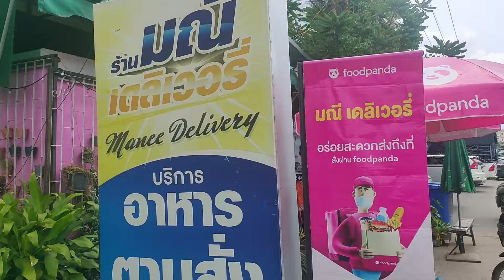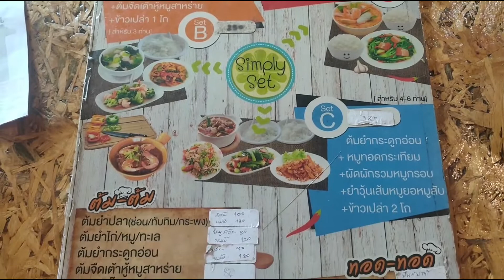มณีเดลิเวอรี่ ร้านอาหาร อ.แม่สอด เที่ยวแม่สอด เที่ยวตาก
สวัสดีค่ะคลิปนี้เราพากินพาเที่ยวที่ร้านมณีเดลิเวอรี่ อ.แม่สอด จ.ตากค่ะ ร้านอร่อย เมนูหลากหลายค่ะ วันนี่้เราสั่งหอยทอดและข้าวน้ำพริกลงเรือมาทานกันค่ะ